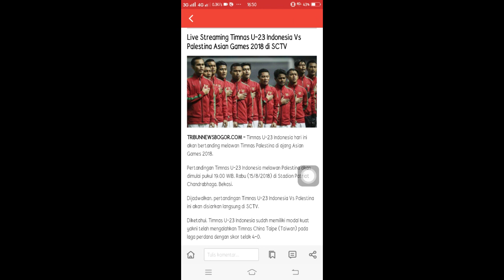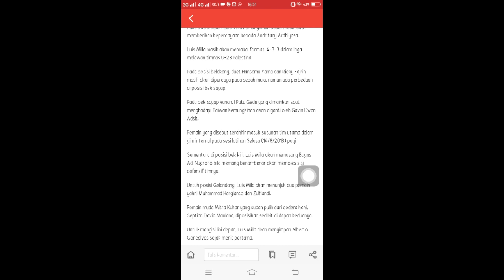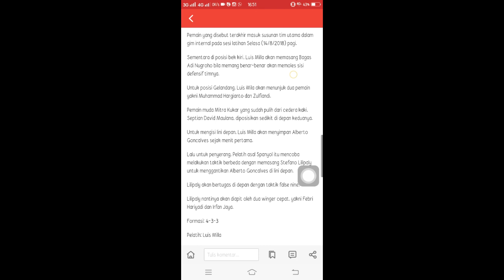Live Streaming Timnas U-23 Indonesia Vs Palestina disiarkan langsung di SCTV.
Timnas U-23 Indonesia hari ini akan bertanding melawan Timnas Palestina di ajang Asian Games 2018.

Pertandingan Timnas U-23 Indonesia melawan Palestina akan dimulai pukul 19.00 WIB, Rabu (15/8/2018) di Stadion Patriot Chandrabhaga, Bekasi.

Dijadwalkan, pertandingan Timnas U-23 Indonesia Vs Palestina ini akan disiarkan langsung di SCTV.

Diketahui, Timnas U-23 Indonesia sudah memiliki modal kuat yakni telah mengalahkan Timnas China Taipe (Taiwan) pada laga perdana dengan skor telak 4-0.

Dikutip dari BolaSport.com, rupanya Timnas Palestina sangat mewaspadai kekuatan Timans U-23 Indonesia, khususnya di Grup A.

Timnas U-23 Palestina tergabung di Grup sepak bola Asian Games bersama Indonesia, Hong Kong, Laos, Taiwan, dan Hong Kong.

"Kami hanya tahu Indonesia, tapi kami hormat semua lawan. Kami hanya tahu sedikit tentang Hong Kong, saya tak tahu yang lainnya," kata Manajer timnas U-23 Palestina, Islam Masharqa dikutip dari BolaSport.com.

Berdasarkan pengamatannya, Indonesia akan menjadi lawan berat karena tengah serius membangun sepak bolanya.

"Kami menaruh hormat terhadap Indonesia yang sedang membangun sepak bolanya. Kami menyaksikan mereka bermain di beberapa laga persahabatan," tuturnya.

"Penyerang dan bek mereka bagus. Kami juga sangat menghormati semua tim lainnya. kami tak takut siapapun, target kami memenangi semua pertandingan," ucapnya tegas.

Prediksi Pemain

Pada posisi kiper, Luis Milla kemungkinan besar masih akan memberikan kepercayaan kepada Andritany Ardhiyasa.

Luis Milla masih akan memakai formasi 4-3-3 dalam laga melawan timnas U-23 Palestina.

Pada posisi belakang, duet Hansamu Yama dan Ricky Fajrin masih akan dipercaya pada sepak mula, namun ada perbedaan di posisi bek sayap.

Pada bek sayap kanan, I Putu Gede yang dimainkan saat menghadapi Taiwan kemungkinan akan diganti oleh Gavin Kwan Adsit.

Pemain yang disebut terakhir masuk susunan tim utama dalam gim internal pada sesi latihan Selasa (14/8/2018) pagi.

Sementara di posisi bek kiri, Luis Milla akan memasang Bagas Adi Nugroho bila memang benar-benar akan memoles sisi defensif timnya.

Untuk posisi Gelandang, Luis Mila akan menunjuk dua pemain yakni Muhammad Hargianto dan Zulfiandi.

Pemain muda Mitra Kukar yang sudah pulih dari cedera kaki, Septian David Maulana, diposisikan sedikit di depan keduanya.

Untuk mengisi lini depan, Luis Milla akan menyimpan Alberto Goncalves sejak menit pertama.

Lalu untuk penyerang, Pelatih asal Spanyol itu mencoba melakukan taktik berbeda dengan memasang Stefano Lilipaly untuk menggantikan Alberto Goncalves di lini depan.

Lilipaly akan bertugas di depan dengan taktik false nine.

Lilipaly nantinya akan diapit oleh dua winger cepat, yakni Febri Hariyadi dan Irfan Jaya.

Formasi: 4-3-3

Pelatih: Luis Milla